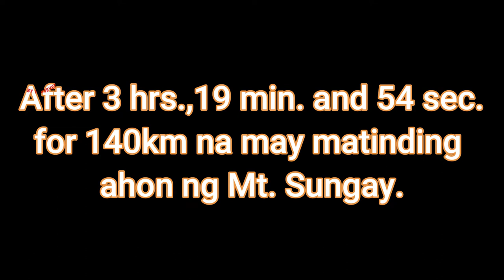National Championships for Road 2022 (Top 3 winners and awarding ceremony)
Jonel Carcueva (Gold) -Go for Gold
Felipe Marcelo (Silver) -Seven Eleven
Jhon Mark Camingao (Bronze) -Philippine Navy